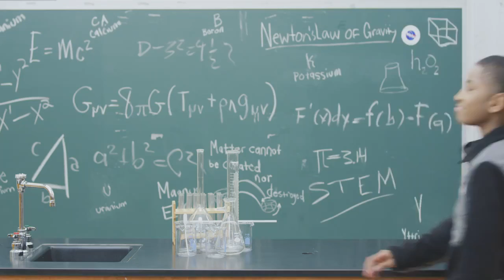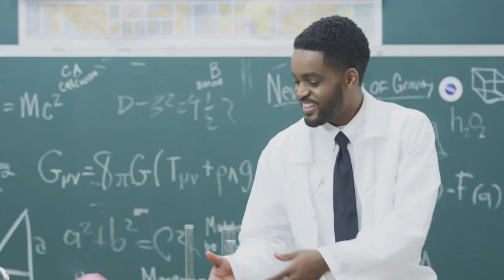Thanks a Billion with Dwayne Reed